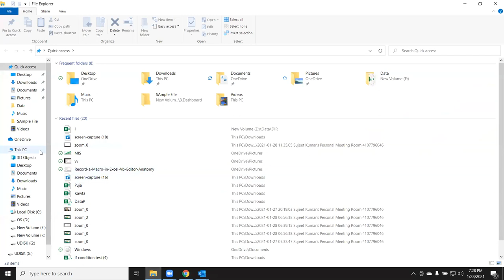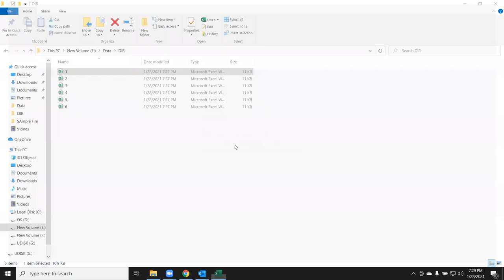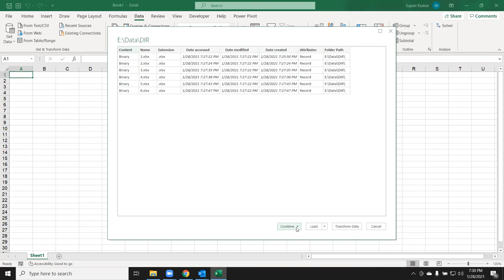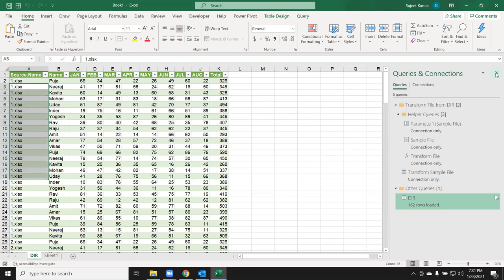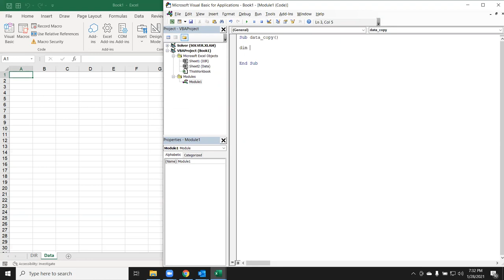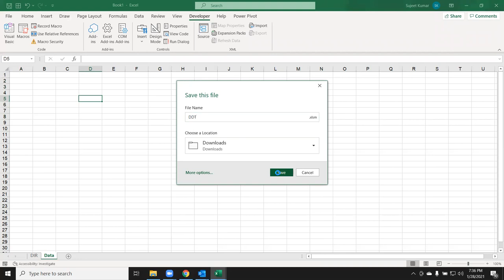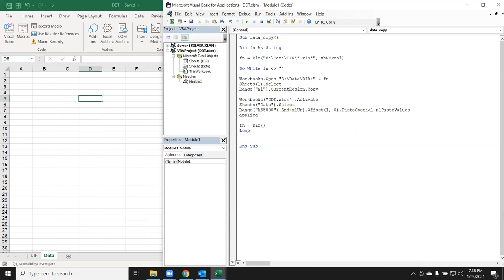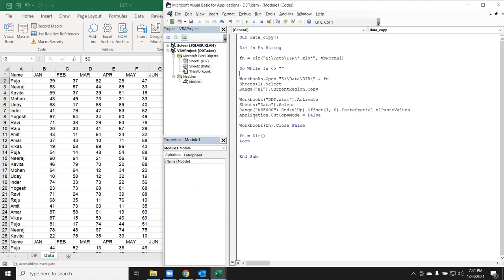Fantastic VBA Project - Compile All File in folder Data - कॉपी डाटा फोल्डर के सभी फाइल से